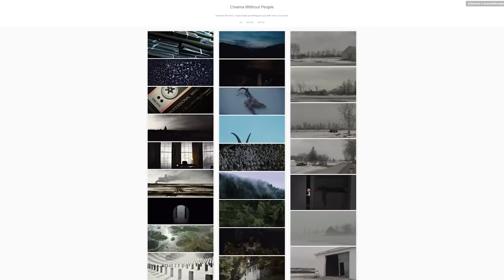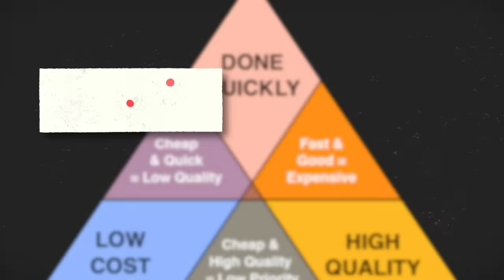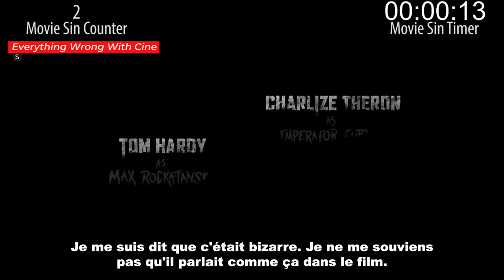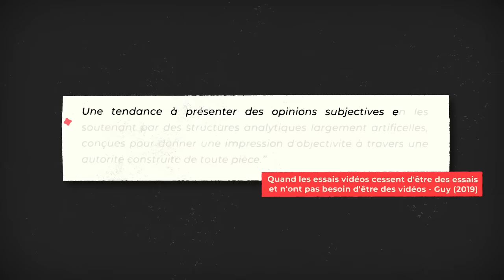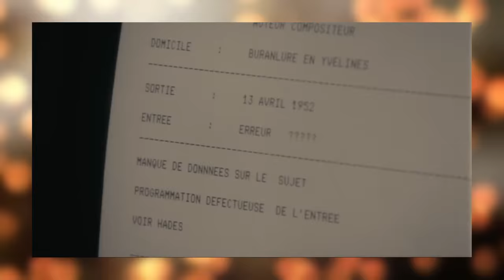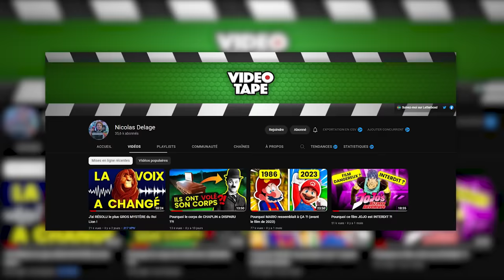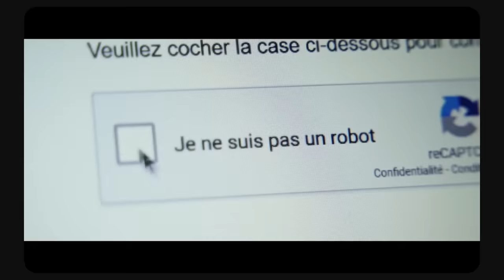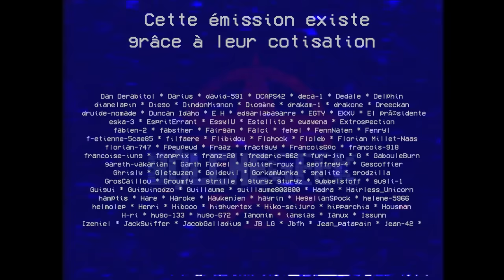Le Problème du YouTube Ciné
On a un problème avec la façon de parler du cinéma sur le web. D'où ça vient ? À qui la faute ? Et qu'est-ce qu'on peut y faire ?

Une émission de Benjamin Patinaud avec Kate, la Petite Voix avec une superbe capsule de @Misterfox

Cette vidéo a été financée en tout indépendance grâce aux cotisations des soutiens du ParTip ! Pour soutenir les prochaines vidéos :

When Video Essays Stop Being Essays and Don’t Need to Be Videos

MUSIQUES

0:00 Intro
2:00 Le problème de la critique
19:46 Le problème de la review
29:16 Le problème de l'essai
49:46 Le problème d'internet
59:56 Briser la boucle feat. Misterfox